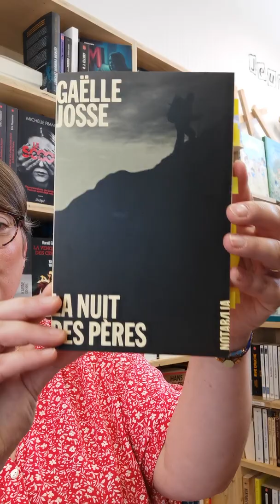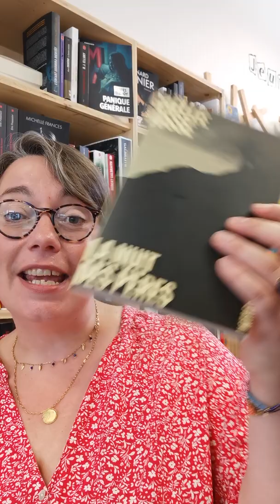La nuit des pères, de Gaëlle Josse, éditions Noir sur blanc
❤️ Coup de cœur : rentrée littéraire 2022 ❤️

Le nouveau roman de Gaëlle Josse est aussi délicat que sombre et vous fait plonger dans l'intime d'une famille meurtrie par les traumas du père.
Isabelle se rend dans son village des Alpes où elle a grandit à l'ombre d'un père exigeant et froid, rappeler par son frère Olivier. Son père a "la maladie de l'oubli" et elle décide, malgré la souffrance de ses souvenirs là-bas, de revenir dans cette montagne qu'elle a tout fait pour fuir. Comment vont se passer ces retrouvailles ? Comment réagir face à ce père aussi dur que la pierre qu'il aimait gravir ?
Pendant ces quelques jours, ce père, cette fille et ce fils vont apprendre à se connaître, à ce reconnaître, à se dévoiler, à se comprendre.
Un roman très fort et touchant sur la famille, nos traumas et leurs conséquences. Sur la vie.

Extrait :
"Je cherchais un stylo, tout à l'heure, le mien venait de lâcher. Énervée, impatiente, j'ai ouvert l'un des tiroirs du buffet. Au milieu des vieilles factures, de prospectus, de bouchons en liège et d'élastiques, il y avait un jeu de cartes. Un jeu des sept familles. Notre jeu des sept familles. Tu nous l'avais rapporté un soir, tu venais de l'acheter chez le marchand de journaux, et tu voulais nous faire plaisir, ce n'était pas si fréquent. Parfois, tu venais t’asseoir avec nous, avec maman, et tous les quatre nous faisions quelques parties. J'aurais voulu que ces moments soient éternité, rien n'était plus important que ces quelques rectangles de carton glacé que nous nous échangions autour de la table, les soirs où tu voulais bien. Je n'ai jamais aimé les jeux, perdre ou gagner m'importe peu, les règles m'importent peu, je suis incapable de les retenir et de m'y soumettre, ce que je voulais, c'était ta présence, ton corps, ton regard, ta respiration, parmi nous, avec nous.
J'avais ma famille de prédilection, parents, enfants et grands-parents de temps anciens, poudrés et emperruqués, le père en majesté, regard et geste protecteur, main posée sur le dossier d'un fauteuil au dessin chantournée, la mère si élégante dans une robe à paniers vert d'eau, évanescente, le fils en bottes, que l'on devinait intrépide cavalier, et le jeune fille, toute de grâce et de rubans, à son clavecin ; ils semblaient raconter une histoire idéale dont j'étais privée, et, soir après soir, je leur inventais mille épisodes, milles aventures qui me tenaient au bord du sommeil, mais dans mes films, c'est la jeune fille qui se faisait cavalière, infatigable et aventurière. Je ne sais pas si j'ai aimé retrouver ce paquet corné retenu par un élastique, j'ai eu l'impression que quelque chose de très ancien, d'indéfinissable, me sautait au visage. J'ai refermé le tiroir en hâte, renvoyant mon ancienne famille de prédilection à son cimetière de poussière."

Belle lecture !